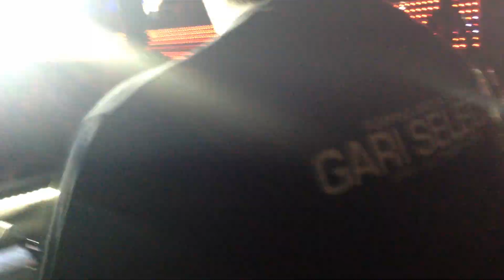Pumpingland - GARI SELECKT (Holidays Orchowo) part 1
GARI SELECKT IN DA MIX [SPAIN]
Place: Holidays Orchowo [Poland] - Aftermovie and Video Live Bradcast coming soon